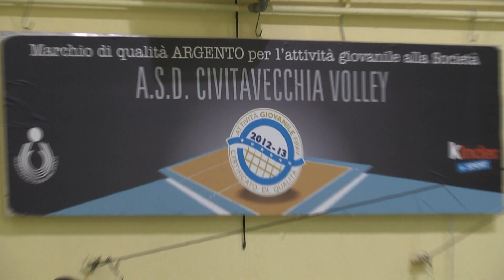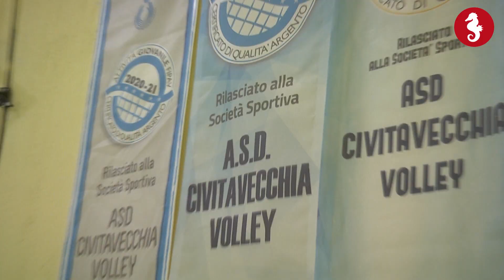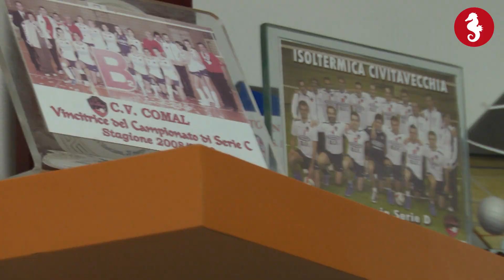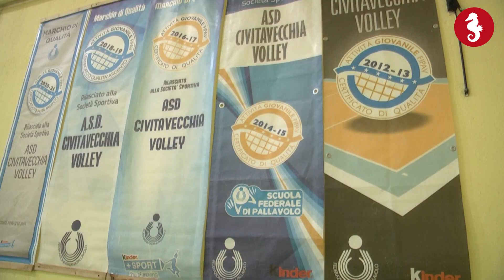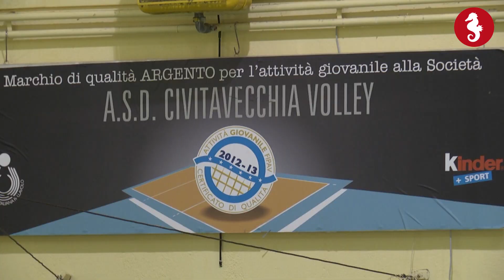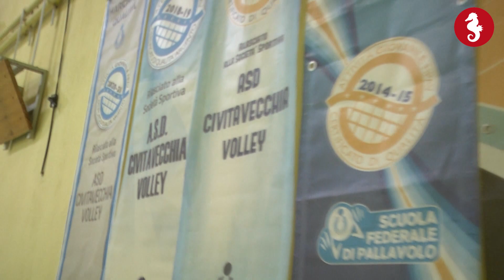COME D'INCANTO... LA CIVITAVECCHIA VOLLEY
Speciale dedicato alla Civitavecchia Volley e al successo raggiunto durante la stagione 2021/2022: la conquista della serie D! A cura di Giovanni Pimpinelli e Luca Vassalli.